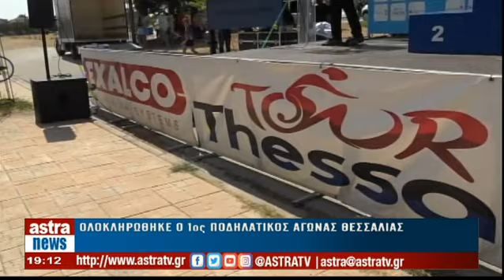Δελτίο Ειδήσεων 28/08/2023